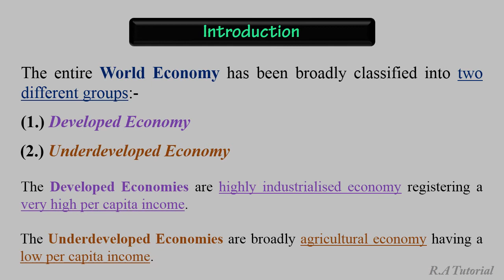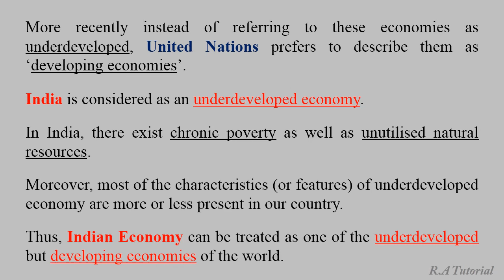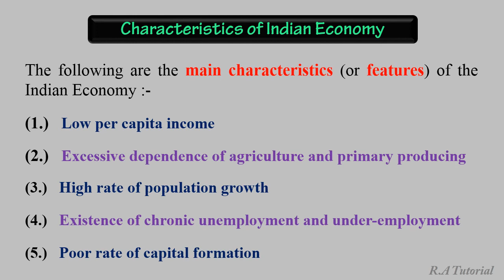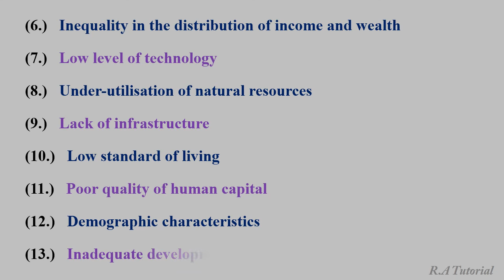Characteristics of Indian Economy | Features of Indian Economy | Basic Features of India | Part 1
Characteristics of Indian Economy

Basic Characteristics of Indian Economy

Features of Indian Economy

Basic Features of Indian Economy